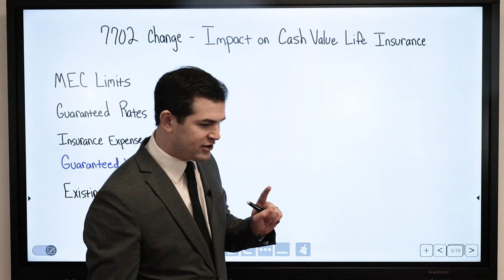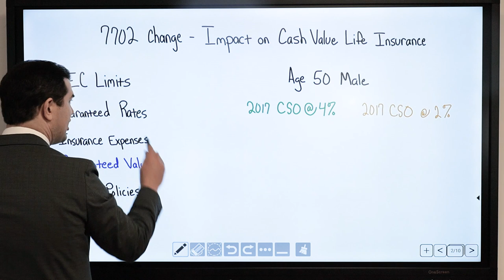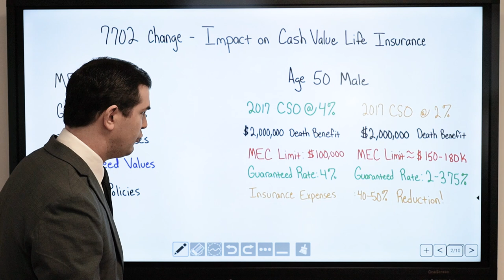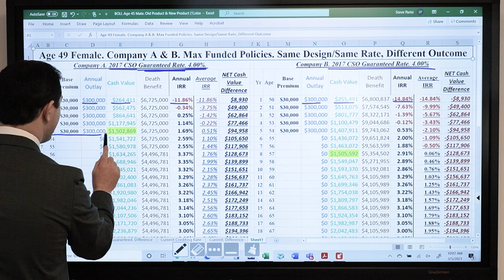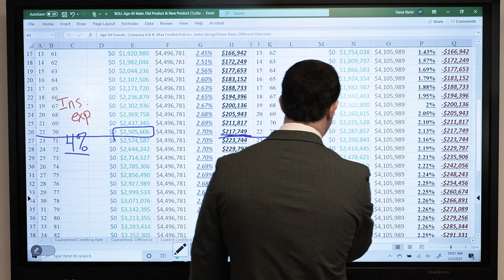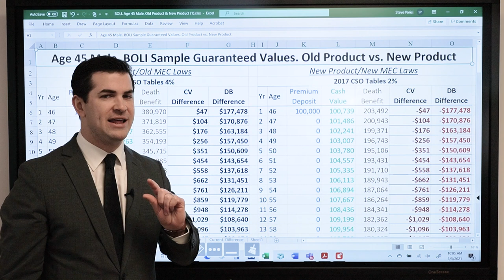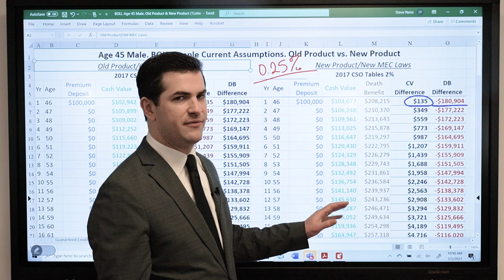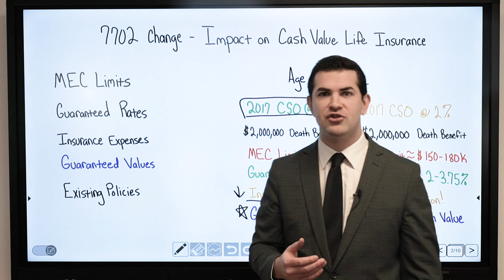7702 Change UPDATE - Guaranteed Rates & MEC Limits | IBC Global, Inc